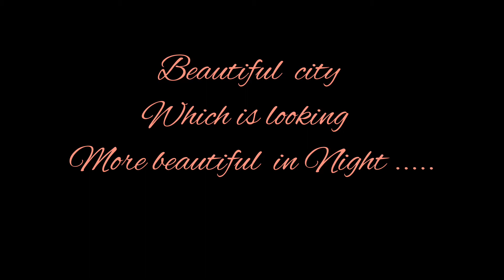Galaxy Road Hyderabad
Welcome  to Galaxy  Road with Sark. Inc